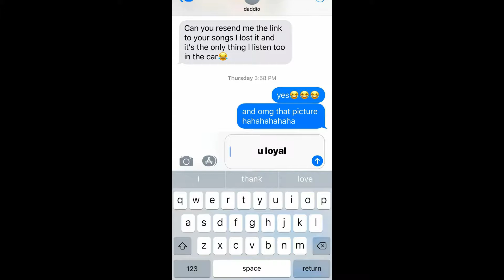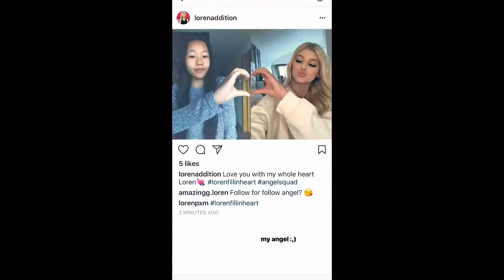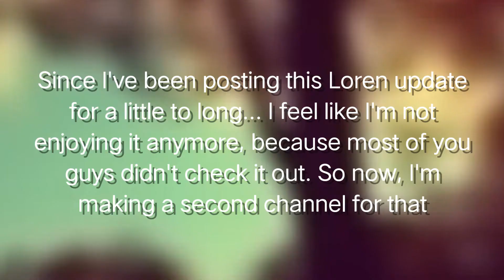Loren in Disney | may 13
Ig stories 13 may 2018